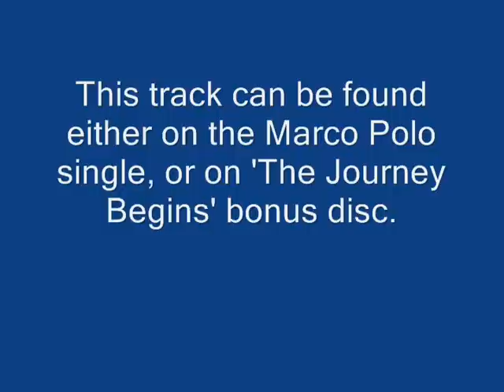Loreena Mckennitt - God Rest Ye Merry Gentlemen (Abdelli)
This is a recording of Loreena Mckennitt's 'God Rest Ye Merry Gentlemen' This however is another version found on the Marco Polo Single. This is the 'Abdelli Version'